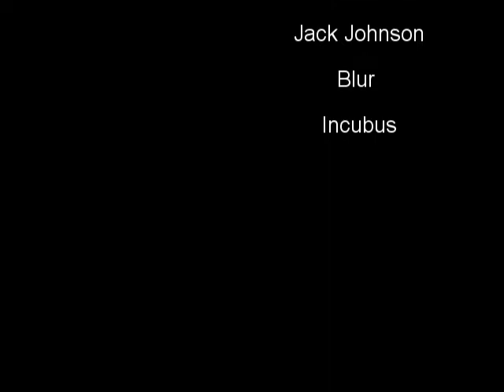Gilles Coustellier on Koxx Best of 2008 Photo by Sergio